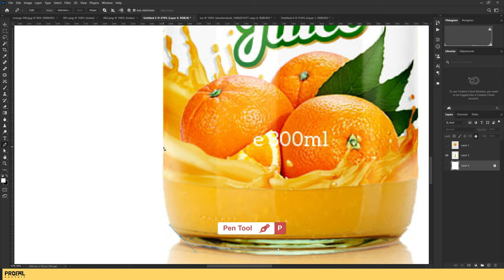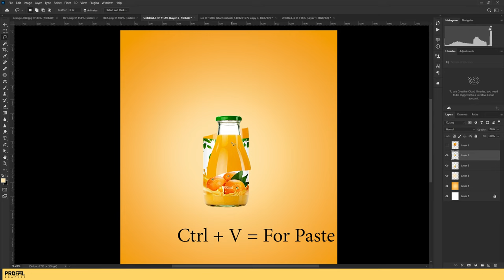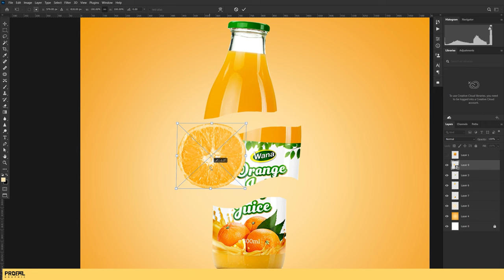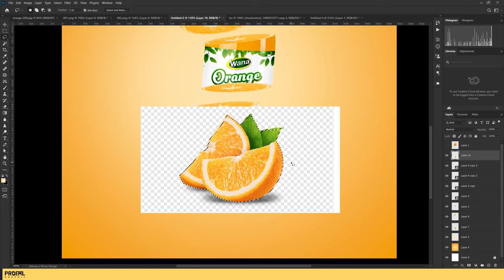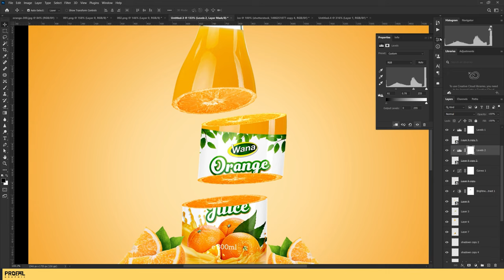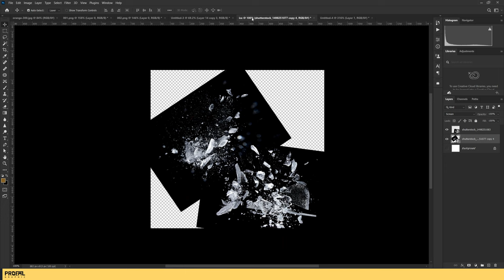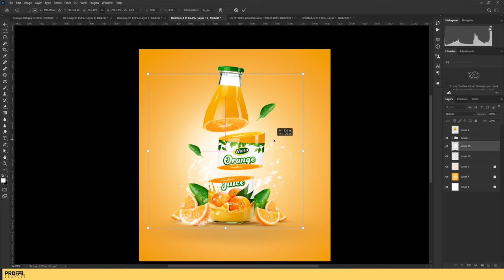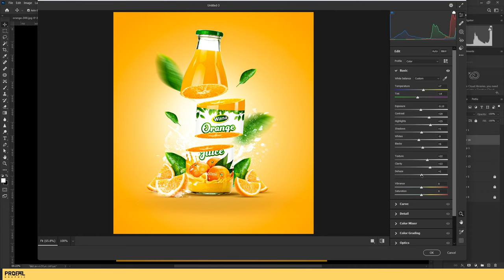Photoshop 101 | Orange juice Creative Poster Design | Photoshop Tutorial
Hello Everyone in this  Photoshop product manipulation Tutorial 101, I am going to show you how  to Create a Drink Advertisement | Poster design  ORANGE JUICE POSTER.

PROEML GRAPHIC is a YouTube channel dedicated to creating the best Adobe Photoshop, Premiere Pro, Lightroom, Sony Vegas, After Effect,  and Illustrator tutorials. My goal is to create the best, most informative, and entertaining tutorials on the graphic design Tutorial. If you enjoy my videos, the best way to support what I do here is to Purchase my design service or simply way just SUBSCIBE to the YouTube CHANNEL by pressing the RED button.Thank you for watching my video.